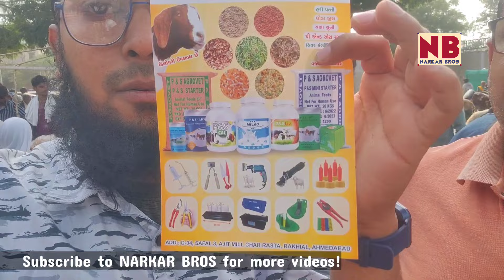HydPat Bakriya 💯 Quality Dekho aur Shauk karo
Ahmedabad Bakra mandi me aapko milege Hyderabadi, Patira, Sojat, Beetal, Totapuri nasal ke bakre aur bakriya!